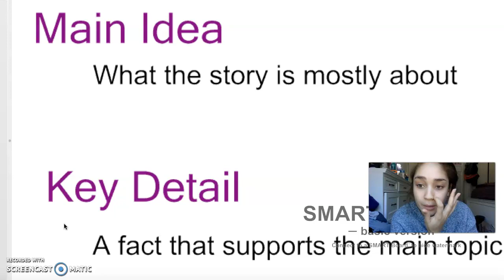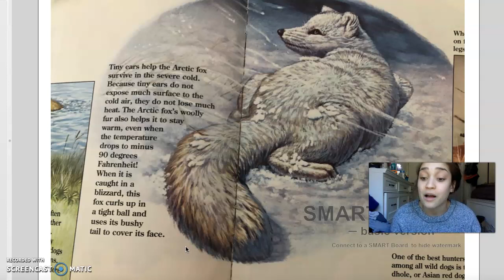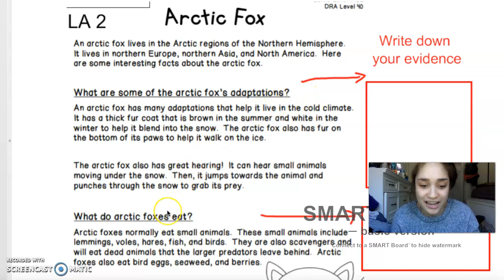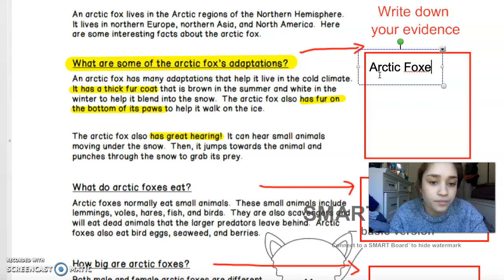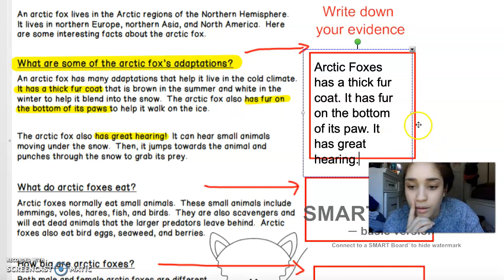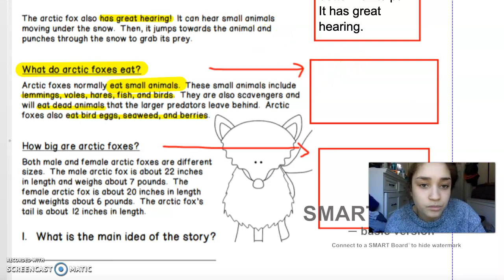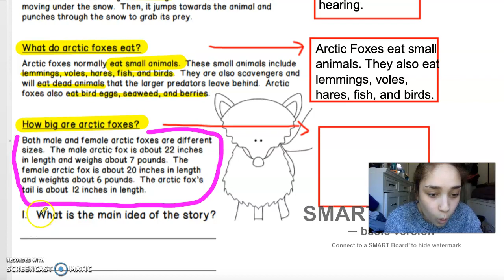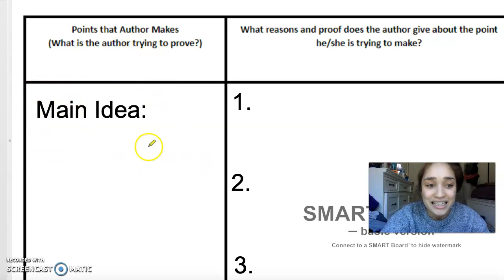4/22/20 ELA ARCTIC FOX Video